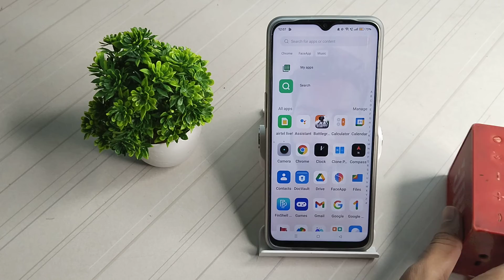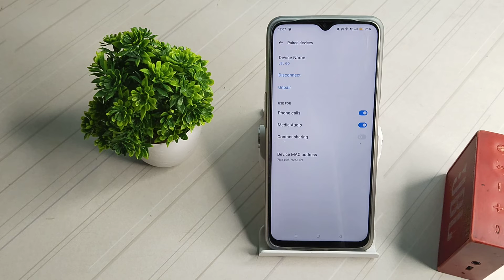How to pair bluetooth in Realmi narzo 50i